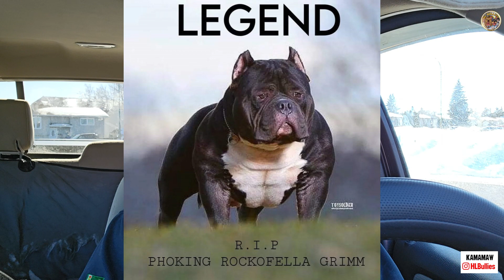Tribute To The Legend/American Bully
Tribute To The Legend In American Bully World
American Bullly Lover/ABKC
Dog Lover